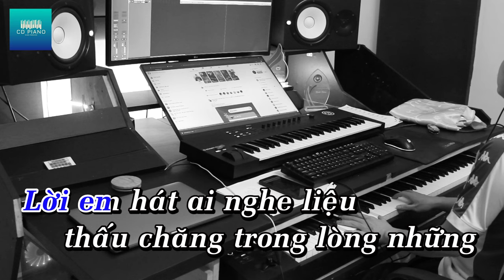(PIANO KARAOKE) Em Hát Ai Nghe... || Anh Khoa Cover || CD Piano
(Piano Ver) Em Hát Ai Nghe... || Anh Khoa Cover || CD Piano

Sáng tác: Trungg I.U
Thể hiện: Orange

♫ Lyrics:
Cỏ cây héo trong mơ màng
Cũng như em mà
Giây phút em ngỡ ngàng
Hóa ra người chẳng từng thương lấy em
(Trách ai đây chỉ biết trách mình)

Phải thêm biết bao thất vọng
Để thôi hy vọng
Trái tim người sẽ rung động
Lệ đắng
Duyên tình đắng
(Phí thanh xuân u hoài)

Trời mang khúc ca đau buồn
Trút ngàn sầu muộn
Lâu rất lâu chưa tạnh.
Hoa chưa tàn nhưng gió nỡ nào cuốn đi…

Đơn côi cô quạnh mình em với em
Bầu trời trót kéo mây đen
Đứng trên niềm riêng em rối bời
Chỉ thể cất lời xót thương.

Chorus:
Lời em hát ai nghe liệu thấu chăng trong lòng những
Những nhớ thương em dành hết, sao người chẳng thấy, chẳng tin?
Này em ơi đừng nghĩ suy thêm nhiều khổ tâm
Đừng để gió gieo vào đêm lạnh căm
Khóc đi đừng ngần ngại mưa rơi
Ủi an cõi lòng tả tơi.

Bridge:
Cuộc đời đành đoạn để duyên kiếp em lỡ làng…
Em ơi dù rằng đường tình không đưa em tới nơi em mong đợi
Thì đừng lo…hoa ban sẽ nở sau cơn mưa mù…